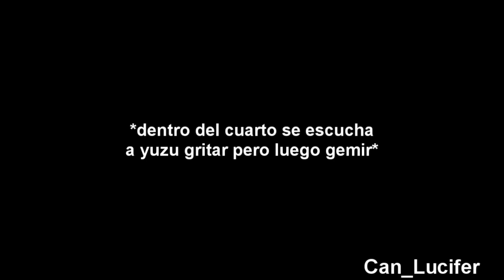[MMD x Friends] Lo está disfrutando que perra - Motion DL -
(ﾉ◕ヮ◕)ﾉ*:･ﾟ✧ ~ Read The Description ~ ✧･ﾟ:*\(◕ヮ◕\)

▬Effects:
●Don't ask ¯\_( ¯ _¯ )/¯

▬Motion by:
●Can_Lucifer

Credit Me please..

▬Model by:
●Can_Lucifer
●Colorful Nayes
●YuzukiChxn
●Sally Webster
●LittleLunitaSama

▬Audio:
●DrossRotzank

☆.。．† Bye Bye (ﾉ◕ヮ◕)ﾉ*:･ﾟ✧ †．。.☆

No re-publicar mis videos sin autorizacion